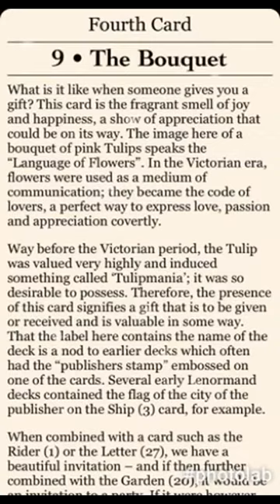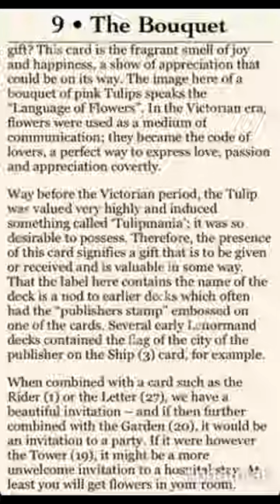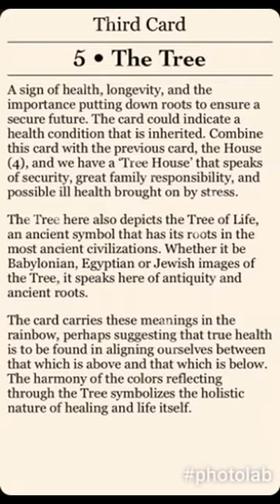LEO 10th - 16th June 2017 Gilded Reverie Lenormand by Ciro Marchetti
The Bouquet – a gift that is to be given or received, and is valuable in some way

The Sun - blessings, success and great luck

The Tree – A sign of health, longevity and the importance of putting down roots to ensure a secure future.

I invited you to start weekly Spiritual Practices (can be based on the book Angel Therapy & Angel Therapy Oracle cards with Angelic healing methods created by Doreen Virtue)
Spiritual practices you may want to include:
- Daily prayer
- Daily affirmations
- Daily or twice daily gratitude
- Meditation
- Visualisation

I appreciate your time and I'm very grateful🌟

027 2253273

Access Consciousness BARS® Practitioner 2017
Access Consciousness

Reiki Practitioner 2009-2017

If you would like BARS, Angel Reiki & Healing Therapy, Life-Coaching: Heal Your Life, Assertiveness or Nutritional- and or an Angel card reading ( prayers or affirmations in this format via email or uploaded to a private link on YouTube ( that only you can see) or ‘Facebook messenger’)

healthislife.nz
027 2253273